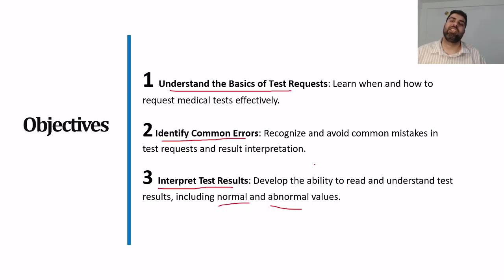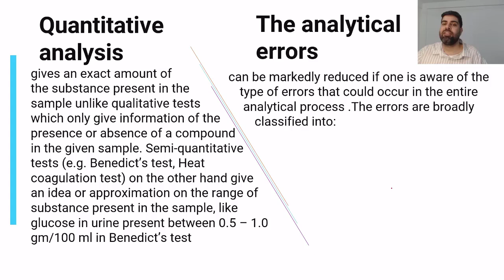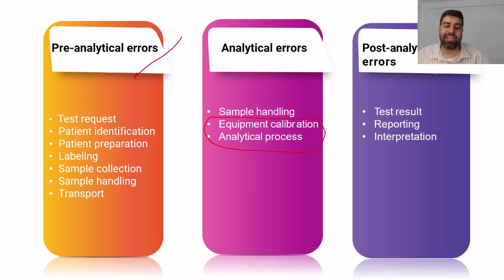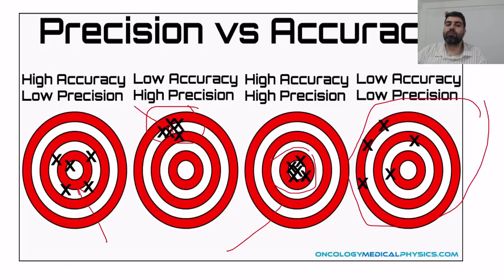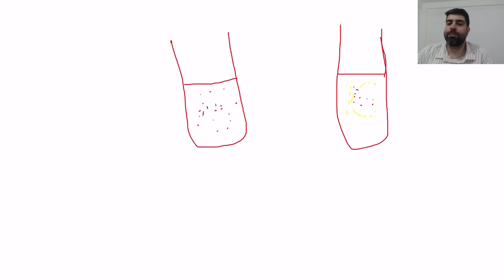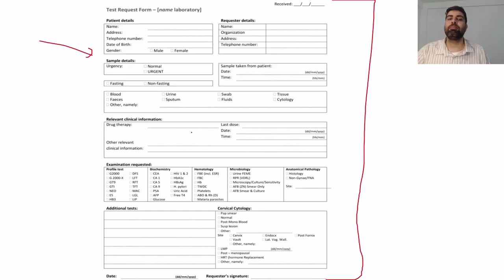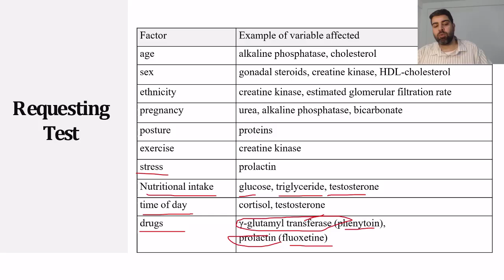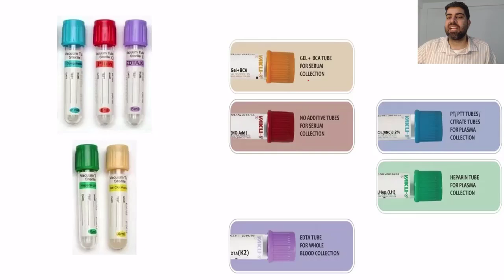Practical 1 : Test Request and Interpretation طب العراقية الثانية مادة الكغ